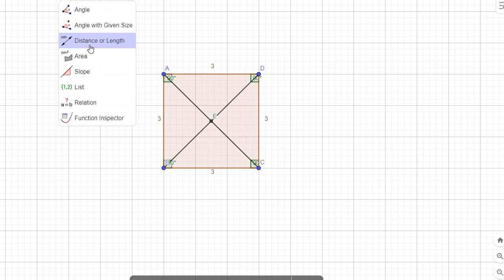Properties of a Square